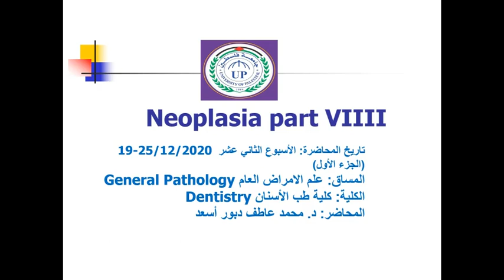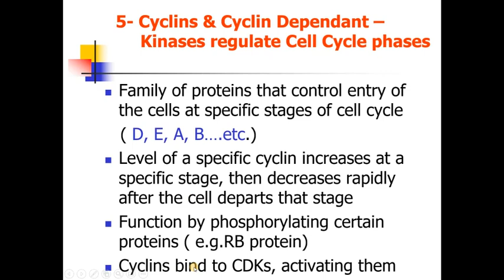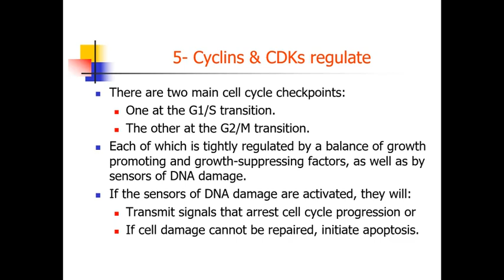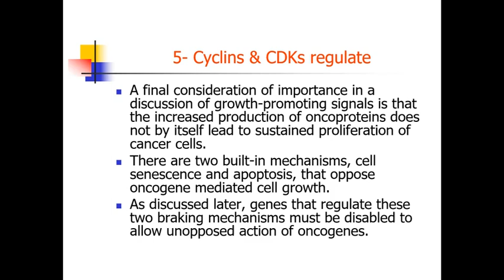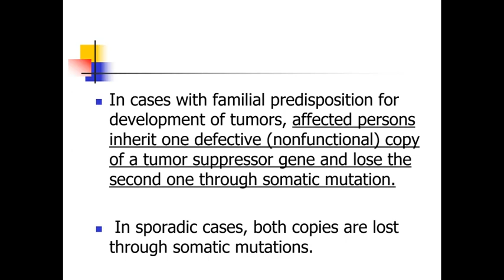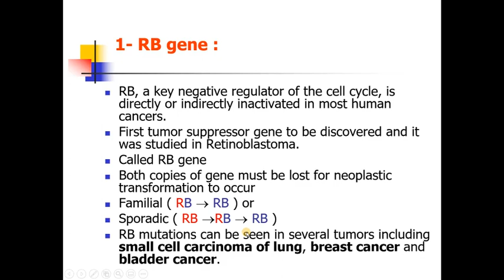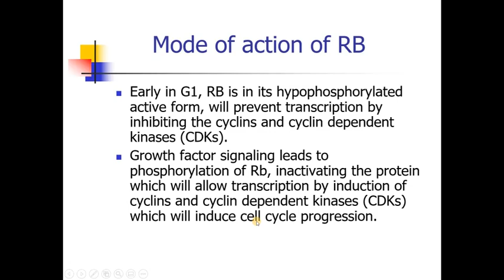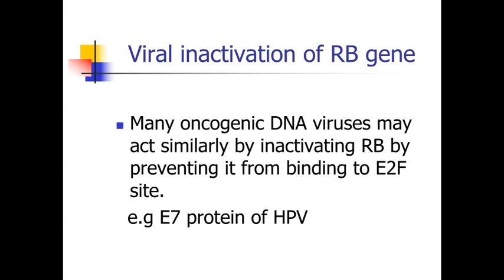neoplasia part VIIII dentist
المحاضرة الأولى للأسبوع الثاني عشر
الجزء التاسع من محاضرة neoplasia لمساق علم الأمراض العام لكلية طب الأسنان في جامعة فلسطين